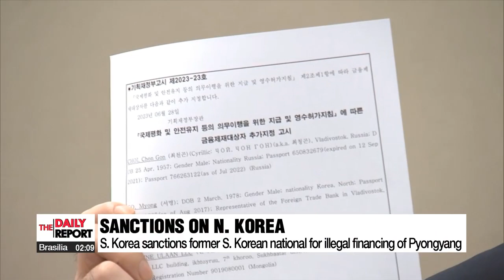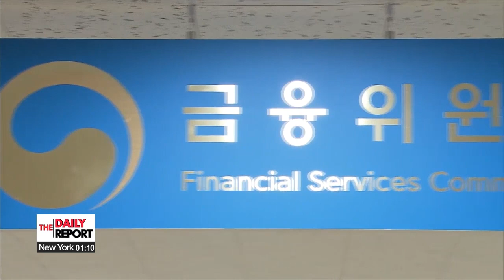S. Korea sanctions former S. Korean national for helping N. Korea with illegal financing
정부, '북한 불법금융 지원' 한국계 러시아인 대북 독자제재

Government efforts continue to crack down on individuals and institutions involved in North Korea's illicit fundraising for its hostile weapons ambitions.
Our foreign affairs correspondent Choi Min-jung  says a Russian national of Korean descent and his related entities are the latest to be sanctioned.

South Korea has slapped sanctions on a former South Korean national for helping North Korea in its illicit financial activities.
The foreign ministry on Wednesday announced that the government imposed sanctions on Choi Chon Gon , a Russian national of Korean descent.
He becomes the first individual of South Korean origin to be targeted with such sanctions by the South Korean government.
Choi is accused of being involved in illegal financial activities, joint ventures, and violating UN Security Council sanctions against North Korea,.. from the time he became a Russian citizen.

Two companies are also on the fresh list of sanctions.
One of them is a front company established by Choi in Mongolia, to evade sanctions while supporting Pyongyang's illegal funding.
The other is a trading company in Russia founded by Choi and the Vladivostok representative of the North Korean Foreign Trade Bank,.. which is under UNSC sanctions.
The trading company as well as its North Korean representative were added to the blacklist, in line with a number of UNSC resolutions prohibiting the establishment and operation of joint ventures or partnerships with North Korean organizations and individuals.

The foreign ministry said that blocking access to Choi's finances is expected to have a practical effect.

"Our government's independent sanctions against Choi Chon Gon and his North Korean helpers will serve as an opportunity to limit violations of sanctions against North Korea and raise serious awareness."

Permission from the Governor of the Bank of Korea or the Financial Services Commission is required in order to conduct financial transactions with those on the sanctions list, with those who fail to comply facing punishment under relevant laws.

The latest sanctions are the ninth round to be put in place against Pyongyang since the beginning of the Yoon administration.
Since October last year, South Korea has targeted 45 individuals and 47 institutions.

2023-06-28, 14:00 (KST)